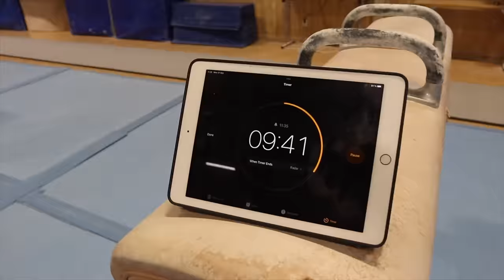SKAL VI TURNE ft. "Skal vi danse"-gjengen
I denne videoen deltar proffdanserne Rikke Lund og Tarjei Svalastog ikke i Skal Vi Danse, men i SKAL VI TURNE!!
Tarjei og Rikke konkurrerer i Hopp, bom, herreskranke og frittstående.
Som "Skal vi turne" dommere har vi Norges beste turnere:
Sofus Heggemsnes, Maria Tronrud, Jacob Gudim Karlsen

Del 2 kommer asap